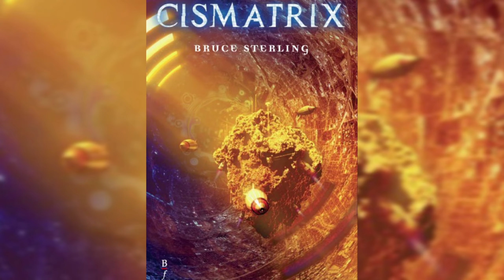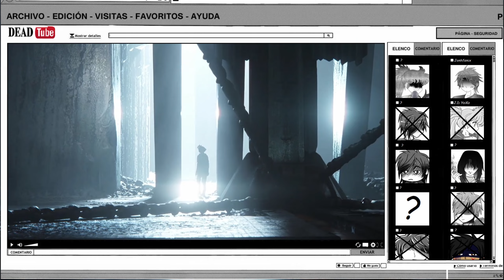Turbo Top Love, Death & Robots season 3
Quería entretenimiento y es lo que nos dieron
 De la mas aburrido a la que me hiso pedir mas
🦅 Descargo de Responsabilidad: Algunas imágenes se usan solamente de manera ilustrativa ya que todos pertenecen a sus respectivos creadores 😉.